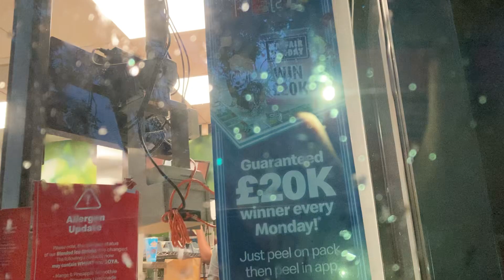McDonald’s monopoly sign